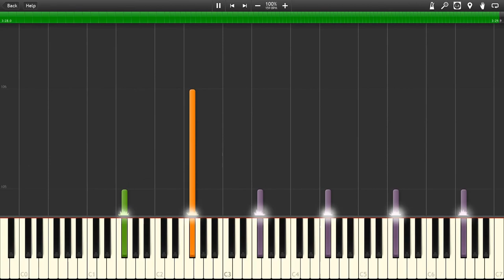Cole & Mark - Orientation of the New World (Opus 3, Number 8)